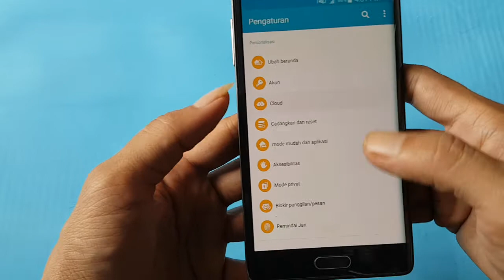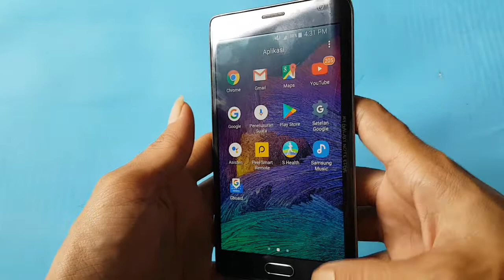Cara ganti wallpaper samsung note edge 2021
simak saja semoga bermanfaat
dan subrek yah